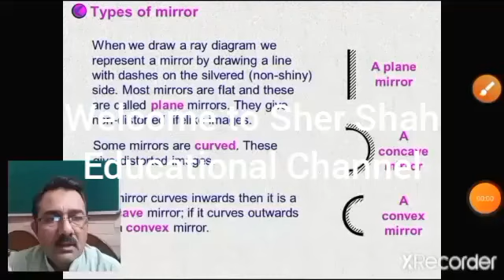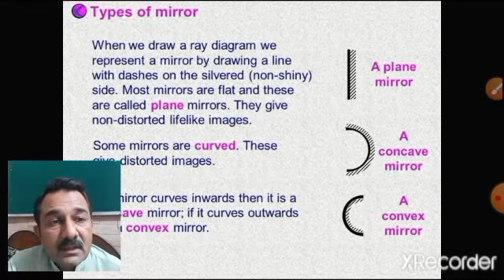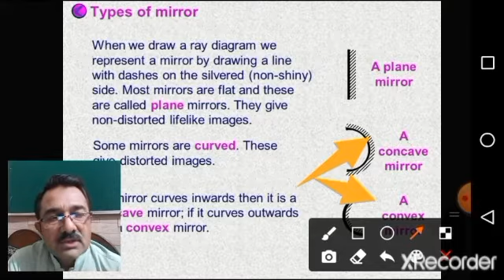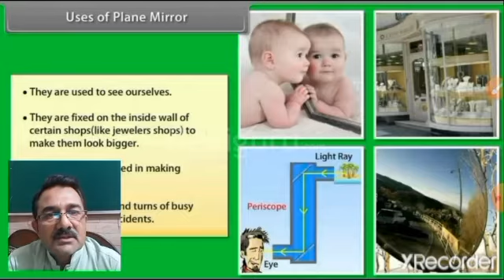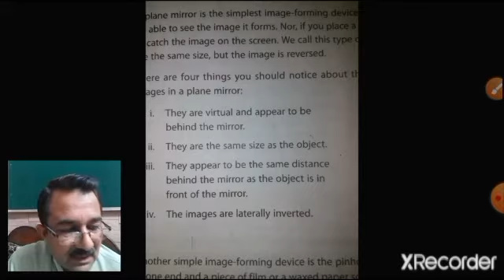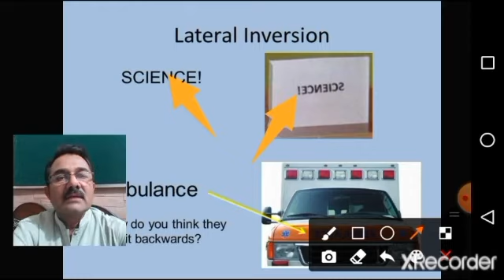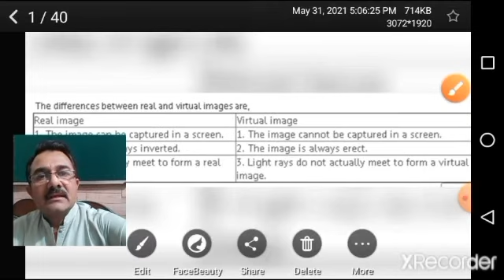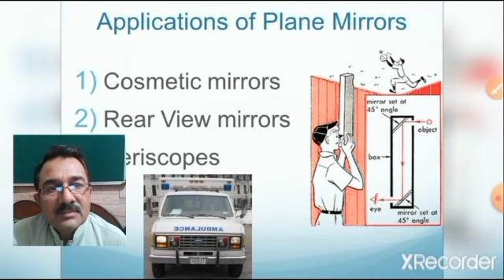Plane Mirrors //Oxford Secondary Science for class 6 // Ch # 10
Oxford Secondary Science for class 6.
Ch no 10.

Mirror n it's types.
Plane Mirrors.
Image formed by plane mirror.
image formed by a pinhole camera.